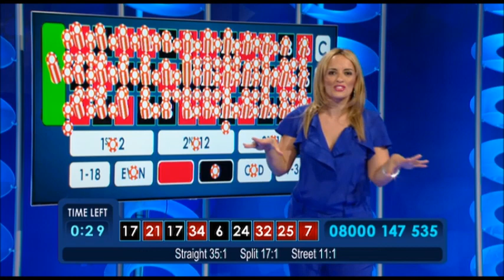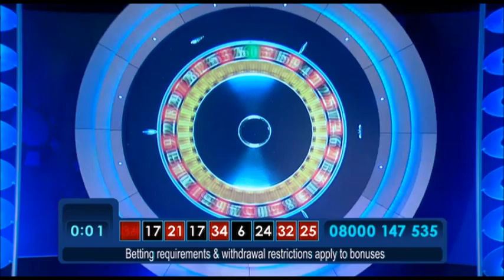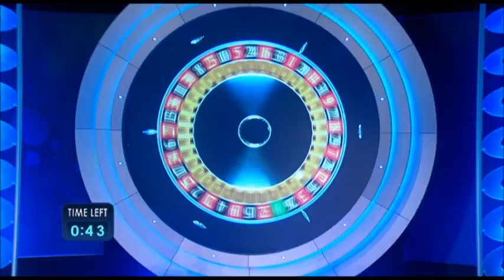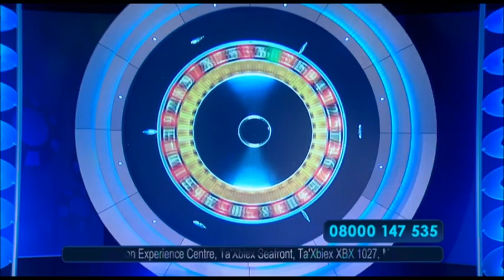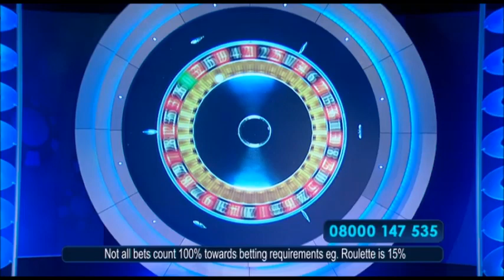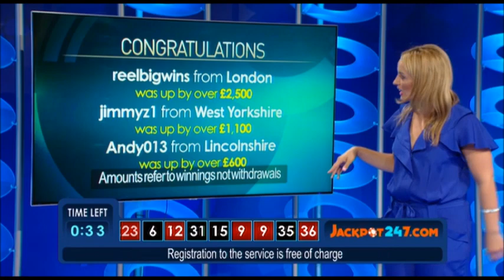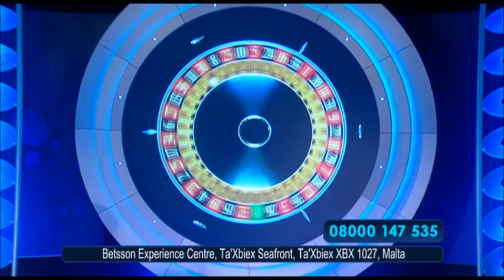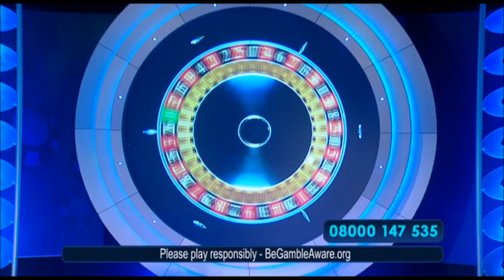Jackpot 247 - 30-45 Minutes with Adele Sica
Adele has been at Jackpot 247 for many years, having gotten her first roulette experience with Smart Live Casino in 2009! With her high-energy approach and infectious smile, you're bound to have a great time!